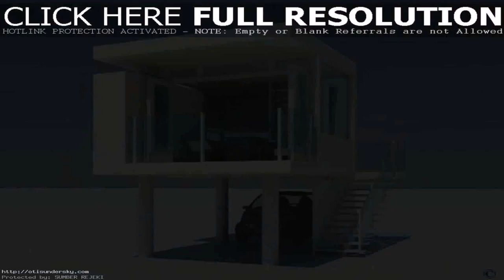Small House Design Ideas In India - Gif Maker DaddyGif.com (see description)